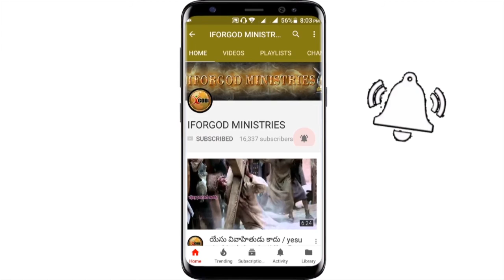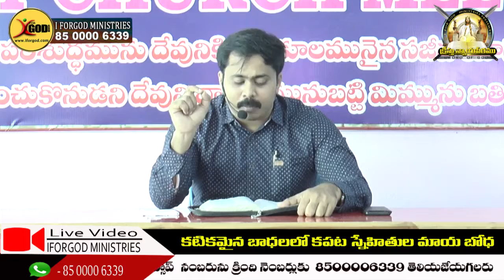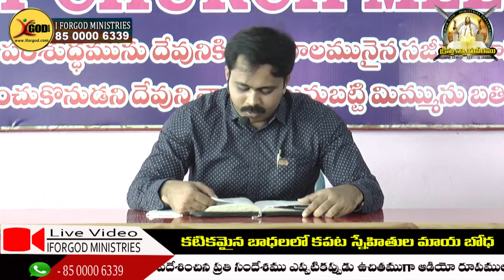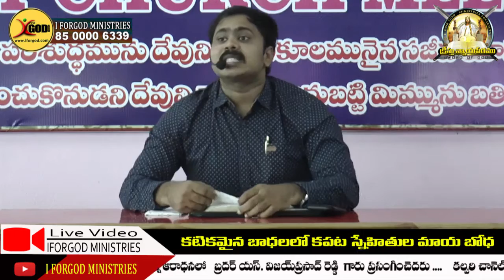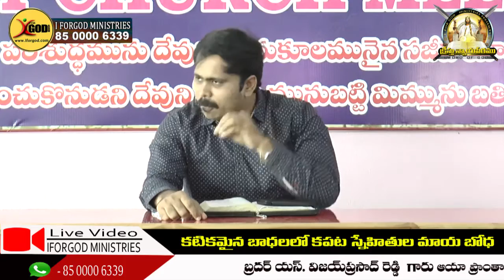కటికమైన బాధలలో కపట స్నేహితుల మాయబోధ // False Brethren's un biblical preaching // IFORGOD SVPR MSG